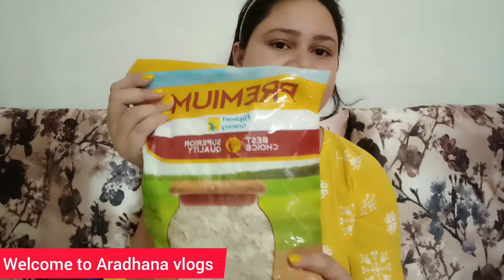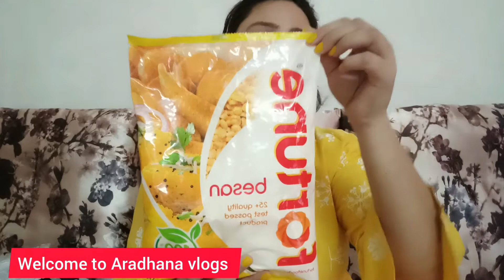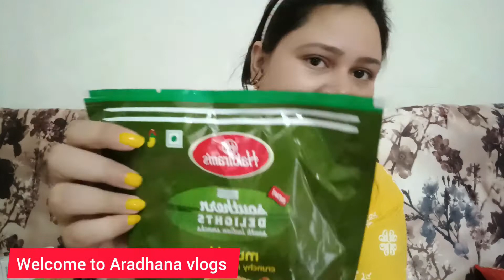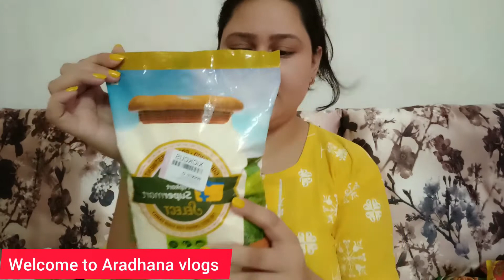Flipkart grocery Haul||Flipkart grocery review||Flipkart product|Flipkart 1rs deal@aradhanavlogs6738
Flipkart grocery Haul||Flipkart grocery review||Flipkart product|Flipkart 1rs deal‎@Aradhana vlogs